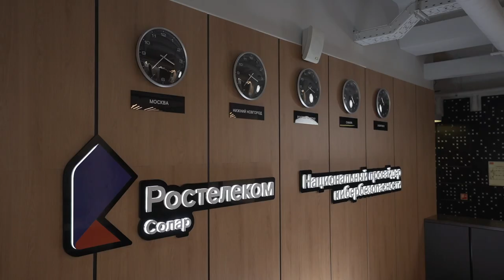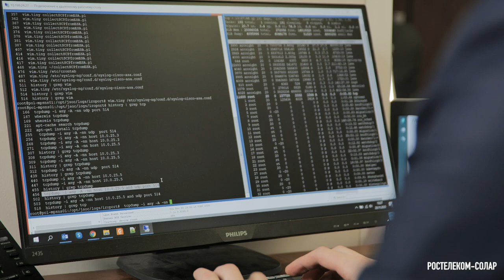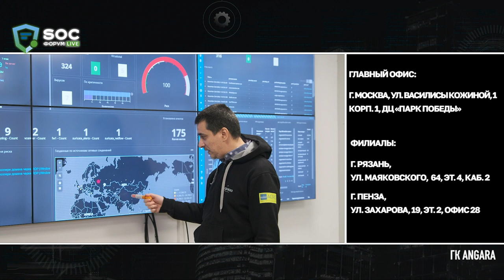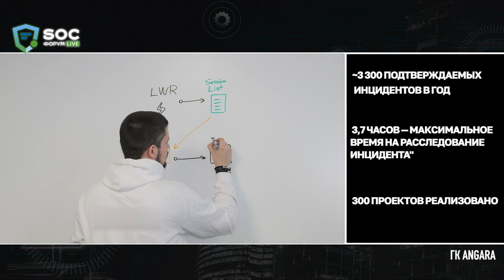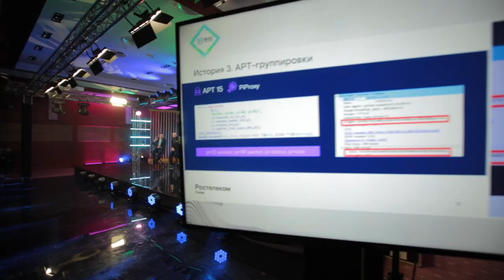SOC-Форум Live: Смотр SOC-ов России — 1 декабря 2020 года | BIS TV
Узнайте, как выглядят изнутри ведущие центры мониторинга страны и погрузитесь в атмосферу SOC-Форума Live — в проекте «Смотр SOC-ов России» на BIS TV!

В 2020 году SOC-и стали краеугольным камнем в обеспечении информационной безопасности для многих компаний. Проект «Смотр SOC-ов России» — это обзор современной панорамы крупнейших российских центров мониторинга. В видеосюжете наглядно показана работа и основные характеристики нескольких действующих SOC-ов — Solar-JSOC (Ростелеком-Солар), Центра Киберзащиты Сбера (Сбербанк), IZ:SOC (Информзащита) и Angara ACRC (ГК Angara). Смотрите на редкие кадры из-за кулис непрерывной борьбы с киберугрозами и узнавайте всё о практиках реагирования и расследования инцидентов!

Онлайн-телепроект SOC-Форум Live стал новой цифровой версией самого масштабного специализированного события ИБ-отрасли.

SOC-Форум LIVE «Практика противодействия компьютерным атакам и построения центров мониторинга ИБ» состоялся 1 декабря 2020 года — впервые в онлайн-формате. Участники наблюдали за выступлениями экспертов в прямом эфире на 2 каналах, посещали виртуальные стенды компаний-партнёров форума и общались с коллегами в Мегачате и приватных чатах. Несмотря на изменившийся формат, на SOC-Форуме традиционно обсуждались самые острые темы и знаковые проекты отрасли, участники обменивались ценным опытом и экспертными знаниями. Организационная поддержка — Медиа Группа «Авангард».

В видео использованы кадры документального фильма «Кино-глаз» (1924 г., реж. Дзига Вертов).